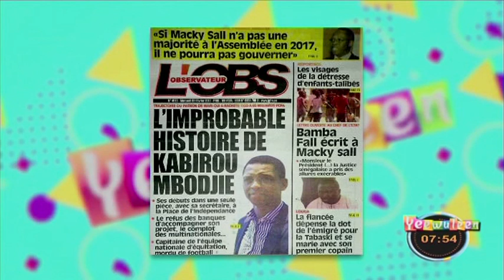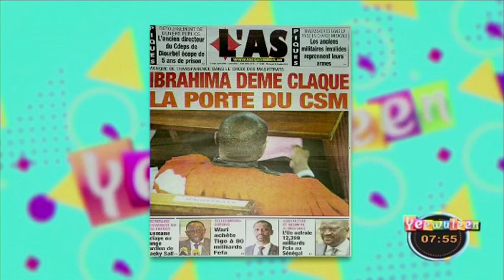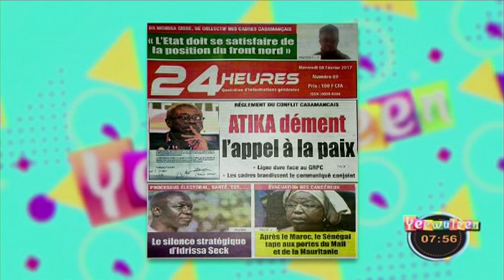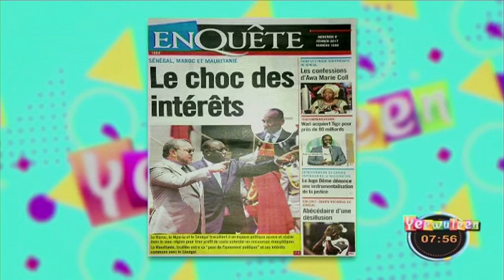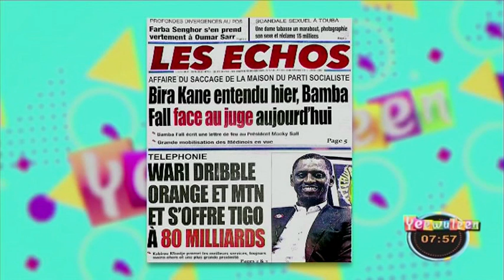RUBRIQUE Revue des titres du 08 Février 2017 avec FATOU KINE DEME